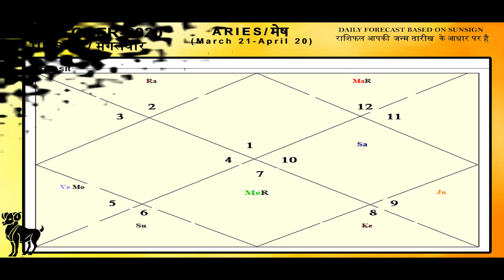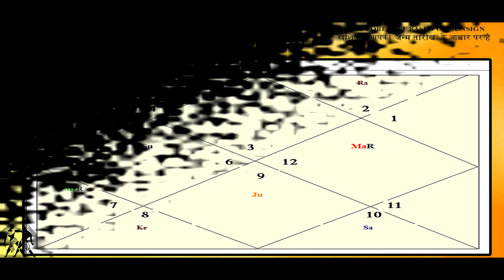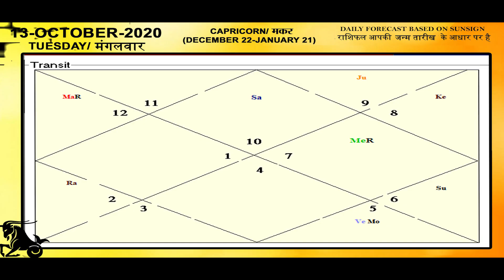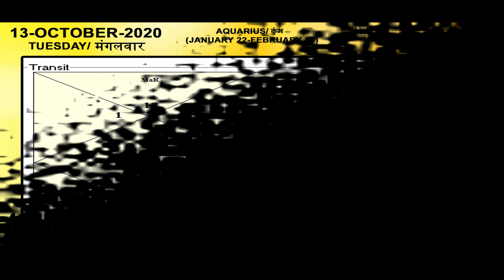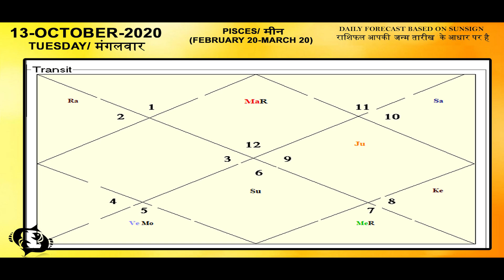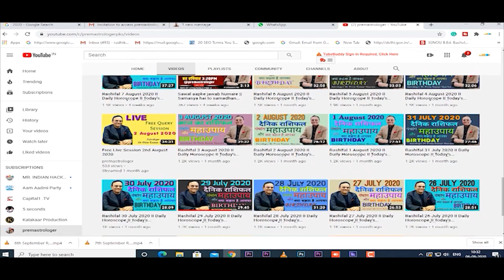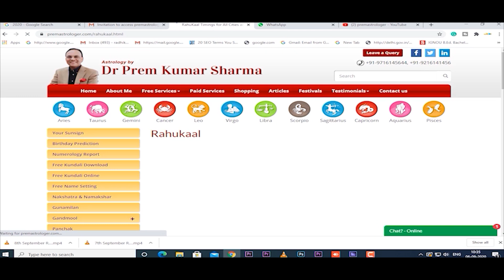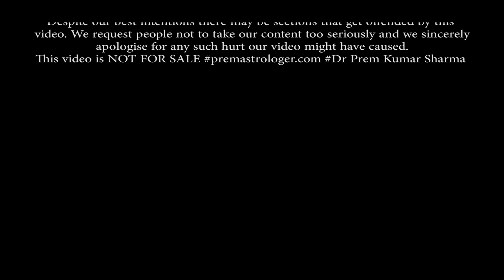Aaj ka Rashifal | 13th October 2020 | Daily Horoscope I Aries to Pisces | दैनिक राशिफल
Astrologer Dr Prem Kumar Sharma Discusses : जानिए अपना दैनिक राशिफल, पंचांग, उपाय, लकी कलर और नंबर

Videos on Astrology
अगर आप ज्योतिष शास्त्र सीखने  में रूचि रखते है तो ये videos आपके लिए ही है।

👉 Kaalsarp Dosh ke 12 prakar aur unke prabhav || कालसर्प दोष के 12 प्रकार और प्रभाव- Part- B
👉 Will Saturn Vanish the World and Rahu & Ketu will help in this action?राहु केतु करेंगे इसमें वृद्धि?
👉 1 महीने में 3 ग्रहण बढ़ेगा खतरा या थमेगा समय ? Three Eclipses in One Month impact
👉 Vish Yoga. Is it really very bad? कुंडली में विष योग II विष योग का दुष्प्रभाव
👉 Kya Aapko Pata Hai Ki "Sun Sign" Se Aap Kisi Ke Vare Me Bhi Bahut Kush Jaan Sakte Hai?
👉Anafa Yoga chheen Leta hai Duniyavi Sukh Ya Lata Hai Behad Sukh Learn Astrology Jyotish Part-16
👉Sunafa Yoga-Bana Deta Hai Garib Ya Deta Hai Sukh/Aameeri सुनफा योग क्या है ? ज्योतिष सीखिए Part-17

Dreams Video:-   क्या कहता है आपका सपना